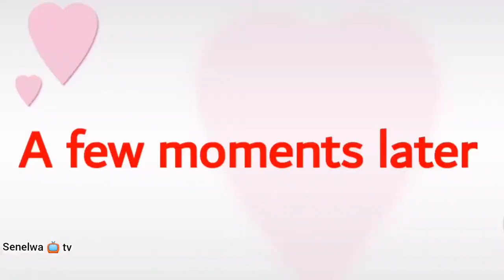You can't cheat in exam if Mr kivaze is exist in the world.part 1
Students wanted to cheat exam, but it goes wrong, the paper 📄 was changed and those thieves were not reading they were only laughing to others